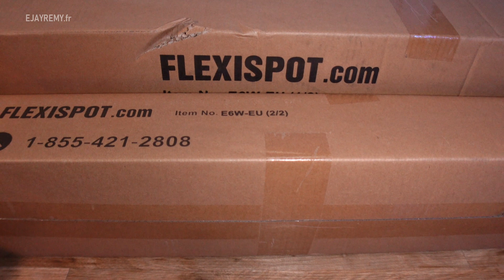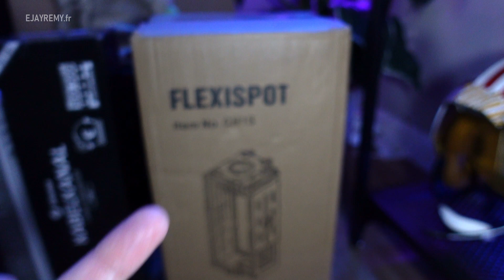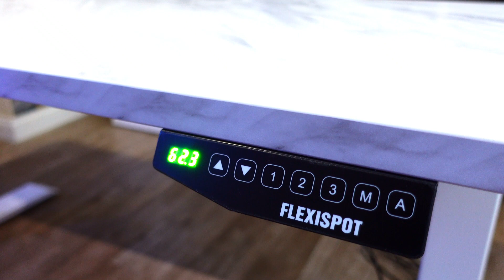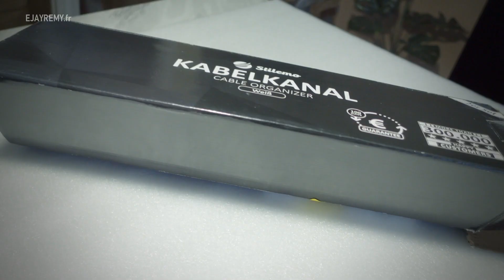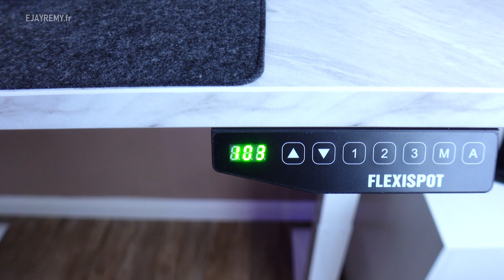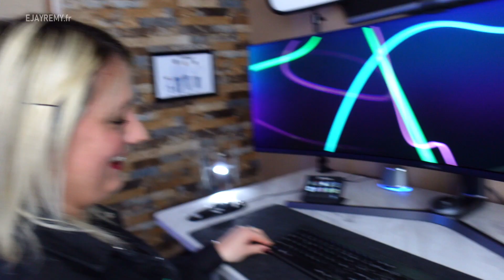Bureau Électrique Assis-Debout Flexispot E6 - Améliorez votre Confort au Bureau !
Bienvenue sur la chaîne Ejayremy ! 🌟 Dans cette vidéo, nous testons le Bureau Électrique Assis-Debout Flexispot E6. Découvrez ses fonctionnalités, ses avantages et comment il peut transformer votre espace de travail pour une meilleure ergonomie !

Quelles sont vos astuces pour améliorer le confort au bureau ? Dites-le nous en commentaire ! 💬